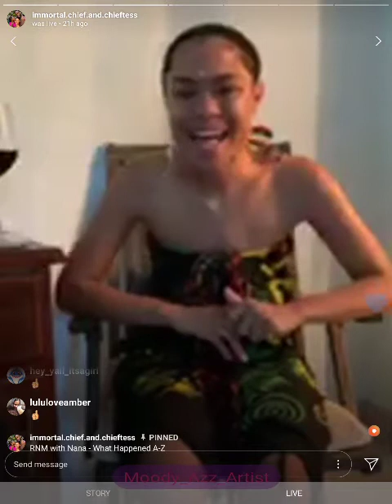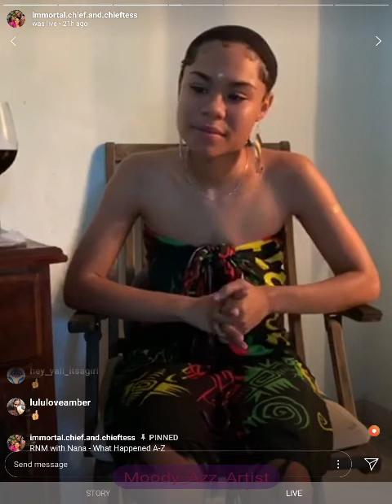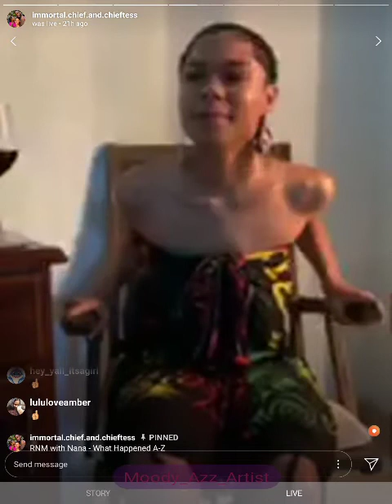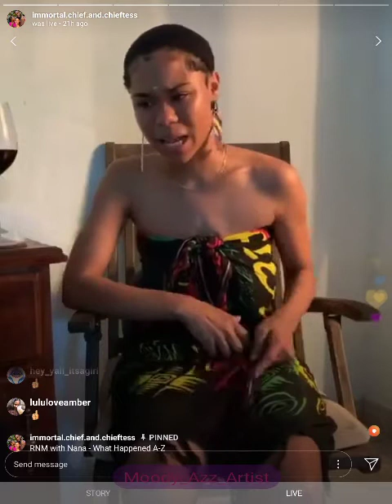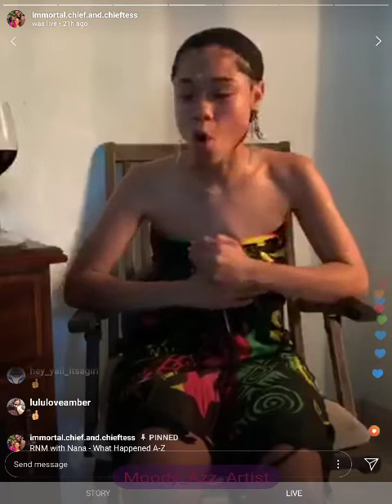Pt.2 of 3/CHIEFTESS NANA BREAKDOW LOVE TRIANGLE DETAILS BETWEEN OLMEK & CHIEF FROM A to Z.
Recorded 12.01.19